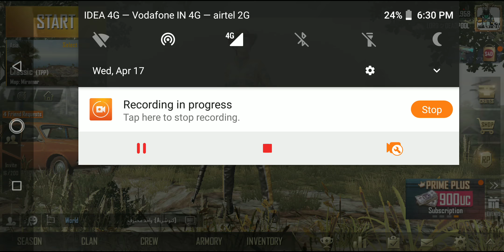GET PERMANENT LEGENDARY, RARE,EPIC outfits for free | PUBG MOBILE | LORD DEADPOOL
In this video i explained how you can get new and permanent legendary,rare outfits
YOU CAN ASK ME YOUR QUESTIONS IN COMMENT SECTION